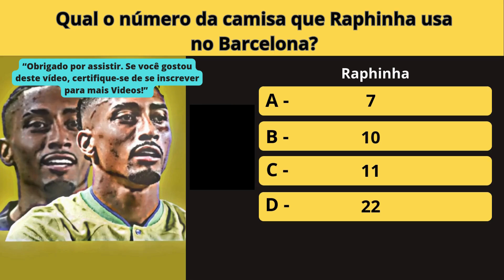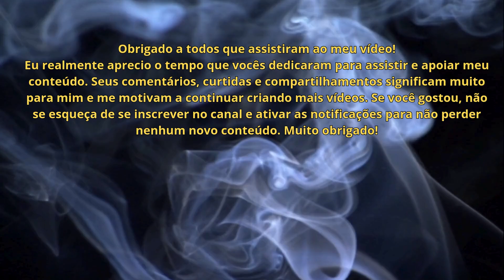Raphinha Quiz: O quanto você sabe sobre o Raphinha❓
Olá fãs de futebol e bem-vindos de volta ao meu canal,
Você é fã de Raphinha?
Haha, veja se você o conhece bem com este divertido teste.
No vídeo de hoje o seu desafio é responder todas perguntas sobre Raphinha.
Cada resposta correta você ganha 1 ponto.
Você é o vencedor se conseguir acertar todas as perguntas.
A propósito, estamos muito felizes em ler seus comentários maravilhosos.
Então, curta o quiz e me conte sua pontuação, ok?
Você está pronto para o desafio agora?
Vamos lá!